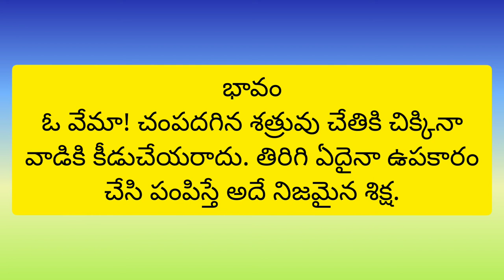Champadagina yatti..( చంపదగిన యట్టి...) padyam||vemana satakam||5th class telugu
champadagina gatti sathruvu tana cheta...padyam||vemana sataka padyalu||5th class telugu ||telugu thota5||page no:52||AP new syllabus||@PVVSongs